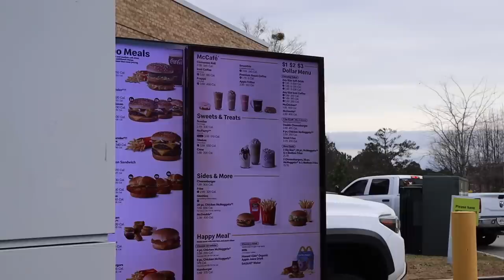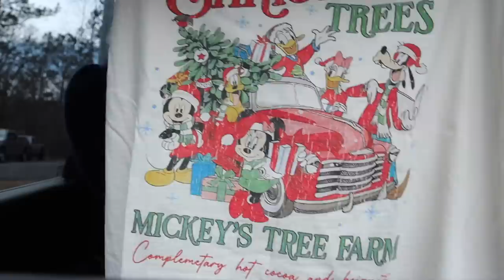VLOGMAS DAY 19: Few days in my life + Leaving for Disney + more!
HAPPY VLOGMAS DAY 19! Will be uploading a new video everyday until December 25th!
xx rach

Lululemon pants